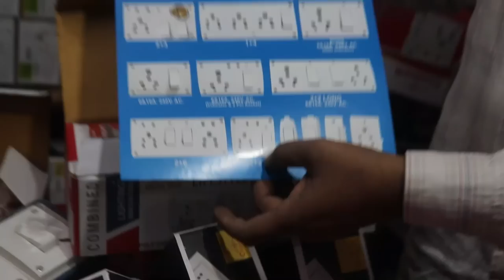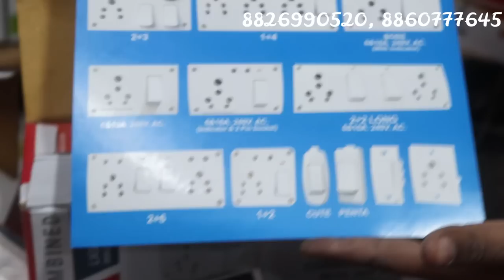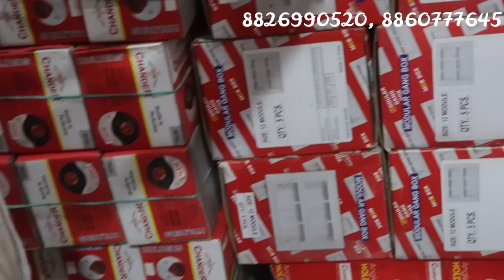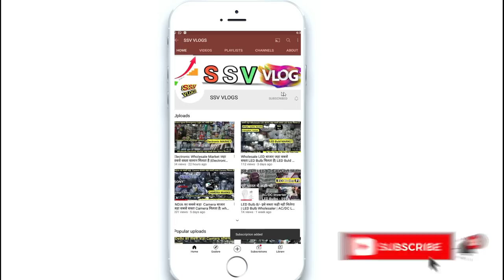All Types Item, Electric Bord, Tester ,Box, PVC, Switch, Soket | Wholesale मे खरीदे सबसे सस्ता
Electric Bord, Testar, box, pvc tep, Switch, Soket, Holder, !! ये item wholesale में यहां मिलता हैं 2021
Polycab Greenwire with 90m 1sqmm Green House Electric Copper Wire

Polycab Greenwire with 90m 1.5 sqmm Blue Electric Copper Wire

Polycab Greenwire with 90m 2.5 sqmm Black Electric Copper Wire

Copper Wire for Home or Domestic Industrial Electric Wiring

KGN (4+6=10) Way PVC Plastic Material

Havells Crabtree Anti Viral Switch

Anchor by Panasonic Polycarbonate Roma 6 Module Tresa Plate
Hari lal Electrical
Address -  m.j. building, BHAGIRATH PLACE, DELHI - 110006

switches wholesale,

electric wholesalers,

kuso electrical,
moksa electrical,
discount electrical wholesalers,
electrical wholsalers,
closest electrical wholesaler,
electric wholesaler,